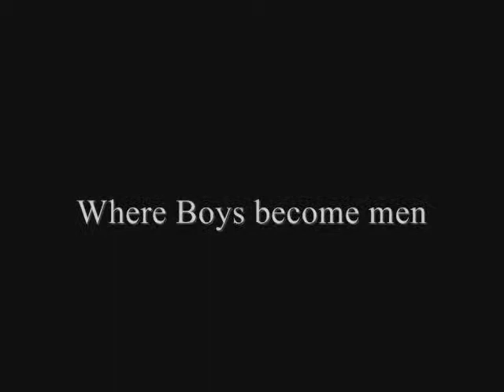Rasslemania 5 Intro